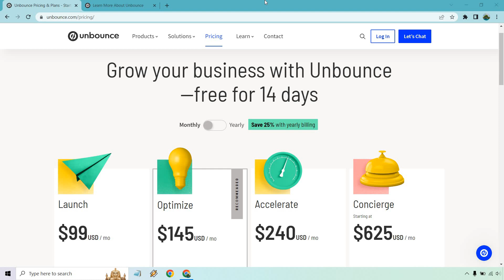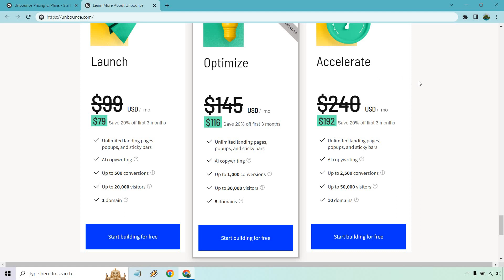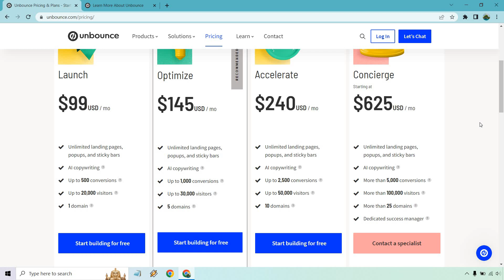Unbounce Pricing Plans (New Unbounce Cost + Discount)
Unbounce Pricing Plans Video

It's 2023 now, and there are some new Unbounce pricing plans in the house. In this video, I will be discussing what the prices are as well as how you can get a discount for your first 3 months (or for 12 months if you pay annually). Check out the quick video to see what I mean.